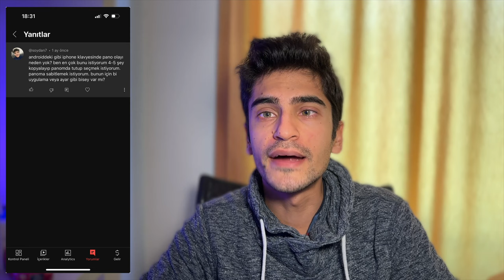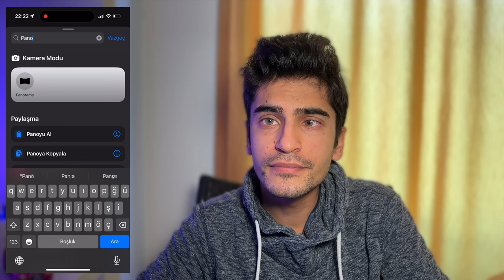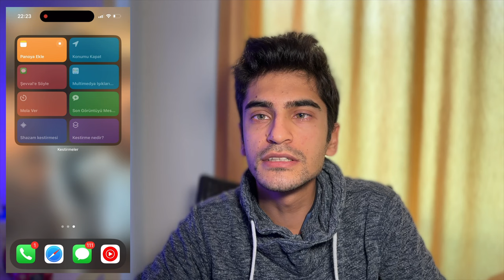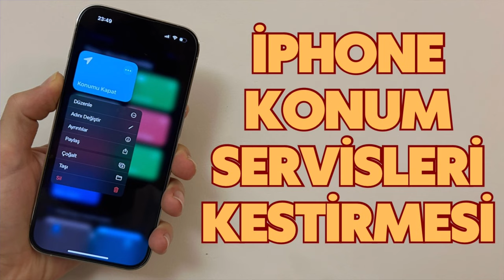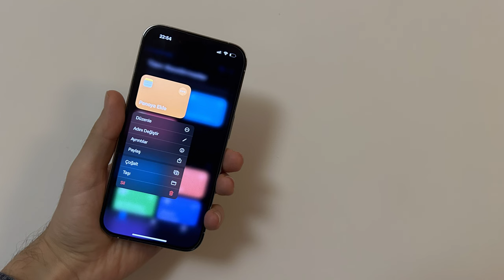iPHONE KOPYALAMA PANOSU - ÜCRETSİZ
Android işletim sistemli cihazlarda Pano adında bir özellik bulunuyor. Bu özellik ile kopyaladığınız şeylerin bir geçmişi tutuluyor diyebiliriz. Bu işlemi yapan App Store üzerinde paralı olan bazı uygulamalar var ancak bu özellik için para vermek istediğinizi pek sanmıyorum. Aynı zamanda bu tipteki uygulamalar ancak arka planda açık olduğunda çalışabiliyor. Bu sebepten dolayı kopyaladığınız şeyleri Notlar uygulamasında bir klasöre kaydeden iPhone kopyalama geçmişi kestirmesini paylaşmak istiyorum. iPhone kopyama panosu ücretsiz olarak nasıl oluşturulu? iPhone kopyala geçmişi nasıl tutulur ?

0:01 = Giriş
0:30 = Intro
0:37 = Yöntemler
0:41 = Siri
1:12 = Kestirme
2:29 = Kapanış

*** Bu video üyelere özel erkenden erişime açılmıştır. Herkesten önce bu videoyu izleyebilmek için kanala üye olabilirsiniz.